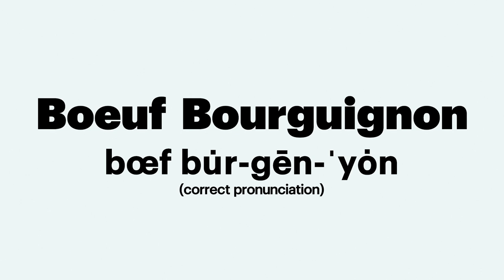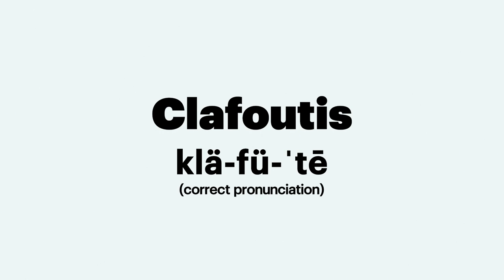Adam DeVine's Mispronunciation Guide for Hard-to-Pronounce Foods | Bon Appétit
Adam Devine teaches us how to pronounce difficult-to-understand foods, and explains exactly what they are, and he's not even lying. Sort of.

Starring: Adam Devine